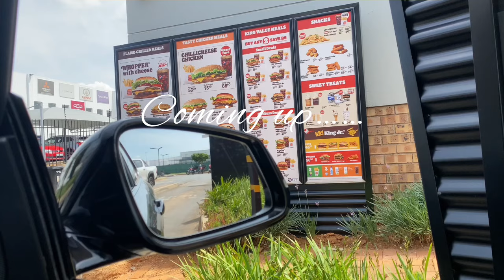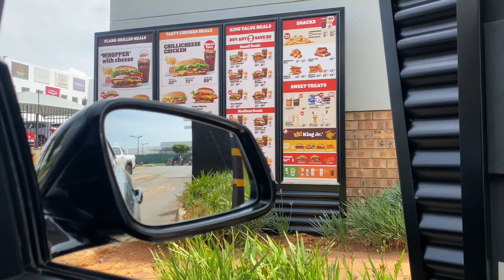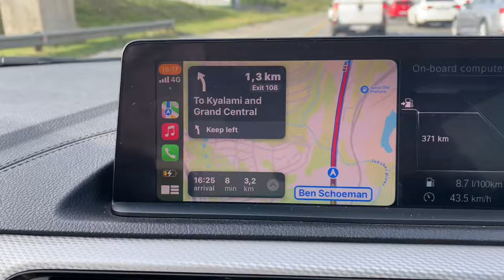Weekly Vlog| Shopping | Black Friday| Cotton on outlet | Mall of Africa | Baby 6 months| Southafrica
Hey Guys😊

Love
Mrs Mpanza